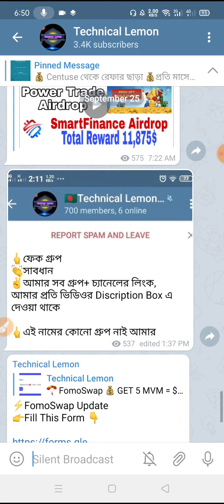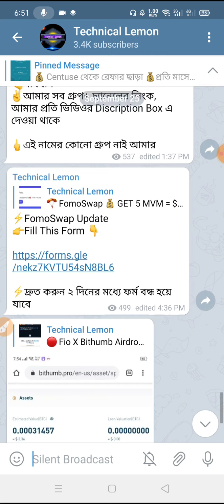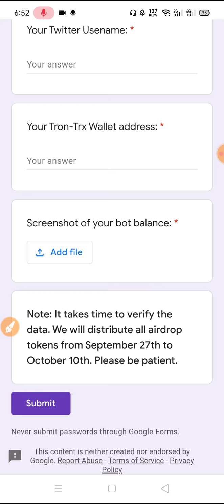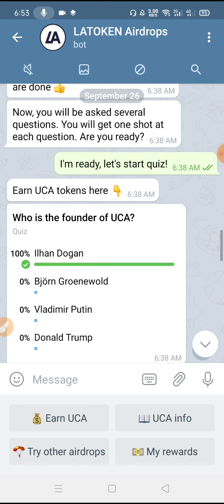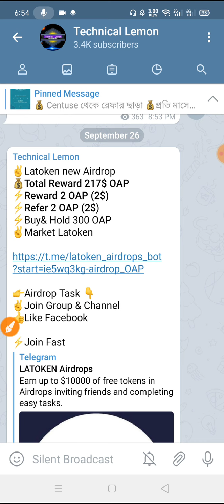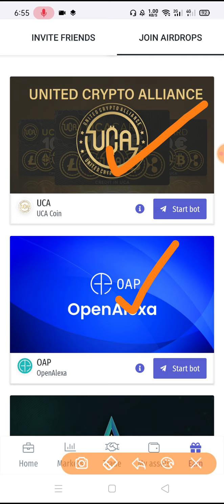Latoken 2 New airdrop | Uca By Latoken | Reward 240 UCA | Oap BY Latoken | Join Fas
??bangla tutorial
??Mobile tips

AIRDROP BOT LINK:-